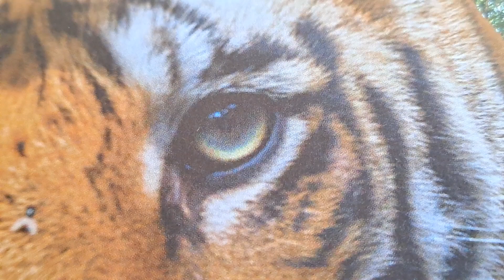호랑이여 영원하라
334페이지
TIGERS FOREVER